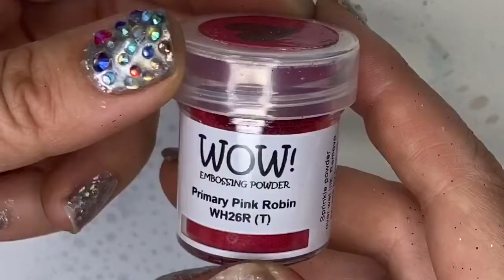Mixedmedia Tarjeta hecha solo con Wow Embossing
He querido enseñaros en este vídeo como se puede hacer una tarjeta usando solo polvos de embossing, sin añadir tintas ni pintura. Espero que os guste mucho y que aunque el estilo no os guste, saquéis mucho jugo viendo los productos y las técnicas! Feliz jueves!!! Por cierto, yo la he hecho para el reto que propone mi amiga @ana_artemixa_ este mes para laschicasdelniu @wowembossing @craftersb2b_com @ana_artemixa_